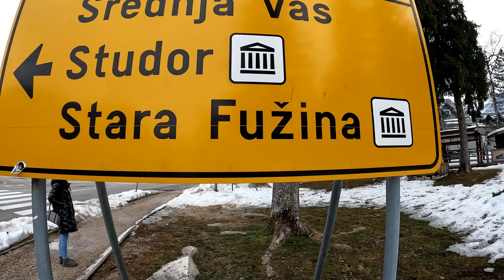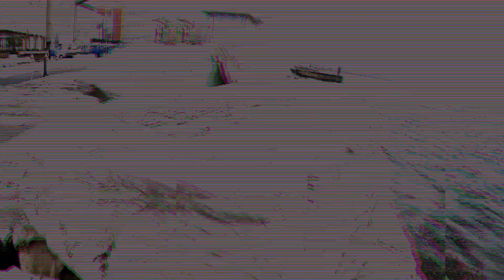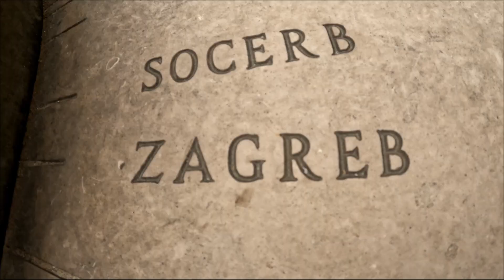Konacno je doslo vreme da progovorimo o skrivenim mocima Slovenaca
Jednom davno, u Sloveniji su ljudi verovali da zima ima moć da donese bolesti i lošu sreću. Kako bi se oslobodili ove moći, ljudi su odlučili organizovati godišnji festival koji bi zimu oterao iz njihovih života. Festival teranja zime održavao se svake godine u mnogim gradovima širom Slovenije.

Jednog dana, diplomirane avanturistikinje su se odlučili da se upuste u potragu za ovim zanimljivim festivalom. Krenule su na putovanje kroz Sloveniju u potrazi za ovom retkom manifestacijom, ali nisu znale odakle da krenu.

Prvo su otišle u Bohinjsko jezero, nadajući se da će tamo pronaći festival. Pitali su se po mestu, ali niko nije znao za njega. Jedna od njih se setila da je nekada čula priču o nekom dešavanju u Postojnskoj jami.

Kreću ka Postojnskoj jami, koju su takođe pretraživale u potrazi za festivalom. Ovaj put su imali sreće i pronašle su malu grupu ljudi koji su igrali i pevali ispred jame. Kada su ih upitale o festivalu zime, dobile su odgovor: "Pitate za festival zime? Morate otići u drugi grad".

Naredna stanica bila je Bled, ali ni tamo nisu uspele pronaći festival. Umesto toga, naišle su na nekoliko meštana koji su igrali na ulicama, ali niko nije znao nista o festivalu zime.

Na kraju, otišle su u Piran, nadajući se da će pronaći nekoga ko bi ih uputio na pravi put. Na njihovo iznenađenje, ulice su bile ispunjene ljudima koji su bili maskirani i igrali u ulicama. Ali ovde su bile maškare. Nije to festival koji su tražile. Vesele ljude su upitale o festivalu zime, a oni su im otkrili da se festival održava u gradu Ptuj.

U Ptuju su se ljudi oblačili u maštovite kostime i maske, igrali i pevali, a najvažniji deo festivala bio je ritual "kurentovanja".

Kurenti su bili ljudi koji su oblačili jarko obojene kostime i imali ogromne maske koje su izgledale poput demonskih bića. Oni bi se kretali ulicama i trgovačkim centrima, udarajući u zvona, plešući i mašući svojim buzdovanima kako bi oterali zimu.

Ljudi su verovali da zima ne voli buku i galamu, pa su kurenti bili glavni protagonisti u teranju zime. Oni su se kretali ulicama, od kuće do kuće, pozivajući ljude da izađu i pridruže se u teranju zime. Kada su svi bili spremni, kurenti bi se okupili na glavnom trgu i izveli spektakularni ples uz pratnju bubnjeva i trubača.

Nakon što bi se ritual završio, ljudi su se osećali oslobođeno od zime i spremni za proleće. To je bio znak da je vreme da se pripremaju za novu sezonu i počnu sa radovima na polju.

Za posetitelje koji dolaze u Sloveniju u potrazi za teranjem zime, grad Ptuj je savršeno mesto za početak. Tamo ćete pronaći autentični festival sa tradicionalnim običajima i oblačenje u kostime kurenta. Ovaj festival predstavlja izvanredan način da se upoznaju slovenačka kultura i običaji, a možda ćete naučiti i kako da oterate zimu iz vašeg života.

00:00 Bohinjsko jezero
00:29 Postojnska jama
00:44 Bled
01:19 Piran
04:58 Ptuj